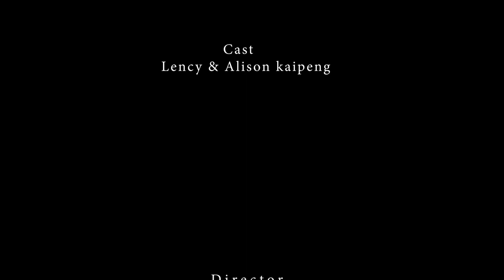Kalung Dai Na | New Kaipeng Music Video|2023| Lency & Alison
Warning! Re-Upload This Video In Others Channel Strictly Prohibited🚫

Song: Kalung Dai Na~

Cast: Lency & Alison
Directed By: David Kaipeng
Singer: L.R Ruata Kaipeng & Lalduhawmi Kaipeng
Lyrics & Composer: L.R Ruata
Make-up Artist: Grace Lalruatfeli Sailo

Produce By: Madan Kaipeng

Assistant Producer: Lalrinawma Molsom

         Special Thanks
Vandem Kaipeng
Janardhan Kaipeng

Sub Titles (Kaipeng to English)

Ka lungdaina
(A Joyful in my heart)

Ka lungheina
(A Peaceful in my heart)

Nama ngan tak ka ditnu
(You are my only love)

Ka lung phamna
(Happiness in my heart)

Ka lung taina
( Satisfaction in my heart)

Nama ngan tak ni chang ta.

Nang ka mu ni ata reng
(The day when I first saw you)

Andi lungluadi ni chang ta
(I've fallen in love with you)

Salunglua di maw na lo chang
(You 've become my beloved in heart )

Salung tuka nang ki lo di ta
( I love you wholeheartedly)

Aw melsa
( Oh  Handsome )

Na lungdaina
( Your joyful heart)

Na lungheina
( Your peaceful heart)

Keima ngan tak na ditnu
( I am your only love)

Sunzan reng nang kar bek ta
( I 've been thinking of you all day and night)

Na nuimel vil vil ki lo mu
( I'm seeing the charming smile of your face)

Ka chingmit ratha maw a chang ta
(Is it just a dreams of love that I had)

Rw thei khai ming aw lungluadi
(I can't express it my sweetheart )

Aw ditawm
(Oh Dear)

Na nama ngan tak ka ditnu

Na satmel chuailomelsa
(Your beautiness is unfadable)

Na rimhei neutonpar rim kaden
(Your sweet smelling is like the fragrant of Neutonpar)

Na parton le jak te nar ar hei
(You're looking charms with a flowers hair band)

Salung tuka nang ki di ta

Na lung daina
(Your joyful heart)

Na lungheina
(Your peaceful heart)